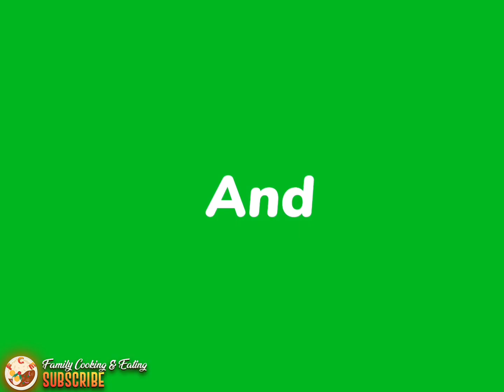Eating Chicken curry and Jackfruit masala with Roti and salad😋🥗 ||Family cooking eating and Vlog